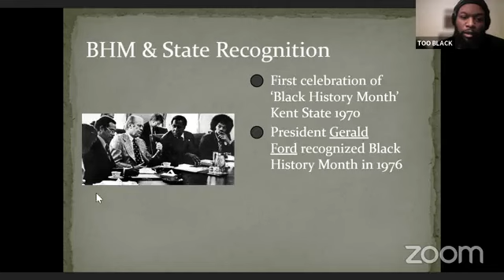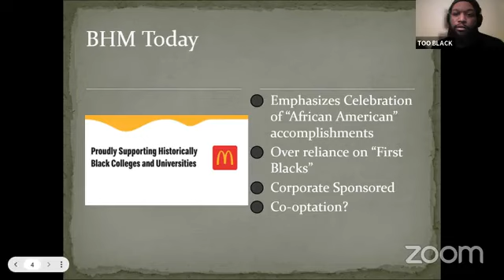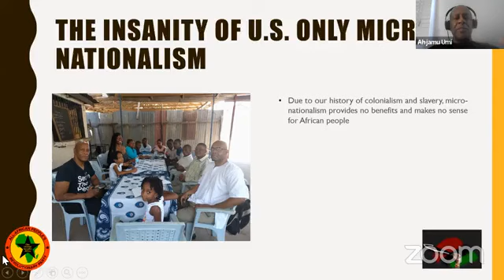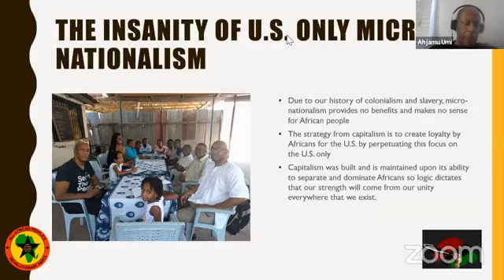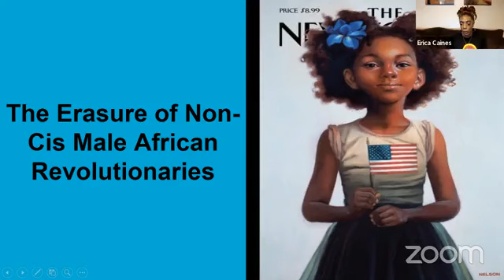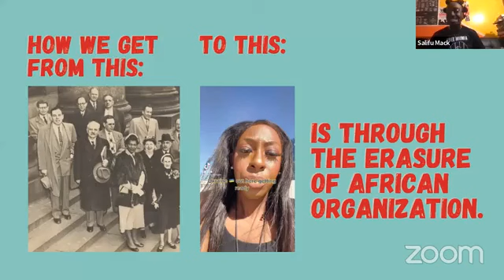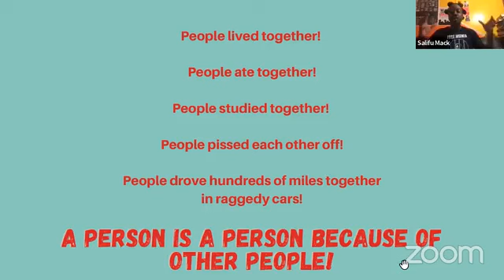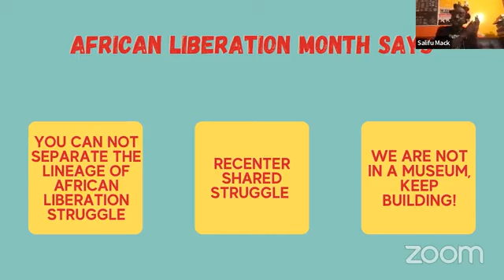Hood Communist & Black Alliance for Peace: Black History Month as African Liberation Month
The editorial staff of Hood Communist joins the Black Alliance for Peace (BAP) to discuss the necessity of moving away from the co-optation of Black History Month and towards the uncompromising Pan-African revolutionary politics of African Liberation Month.

"Black History Month as African Liberation" features a roundtable discussion between the editors of Hood Communist about the Pan-African origins of Negro History Week; the limitations of Black History Month, from its commodification to its reduction to "Black Firsts"; and the importance of shifting the framework to African Liberation. Participants will discuss how the celebration of Black achievements is not enough to combat the manifold forms of colonization and oppression African people face or to develop the modes of organizing and political consciousness necessary for the ongoing liberation struggle. This event will illuminate the importance of radical African organizations, Black revolutionaries of all genders, and an internationalist analysis to the struggle against neocolonial propaganda that has taken over Black History Month.

Moderated by Too Black of BAP and the Black Myths Podcast and Dr. Charisse Burden-Stelley of BAP and the Last Dope Intellectual podcast.